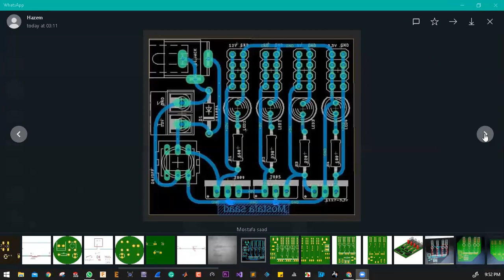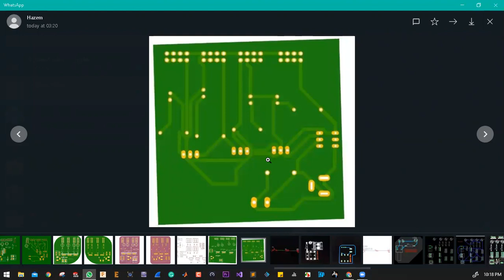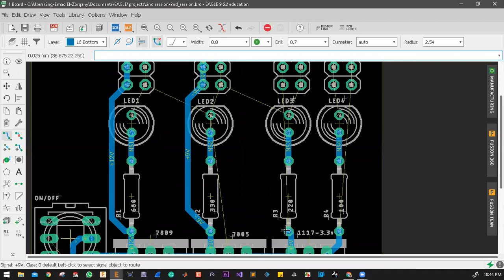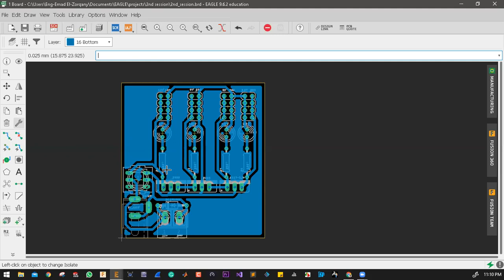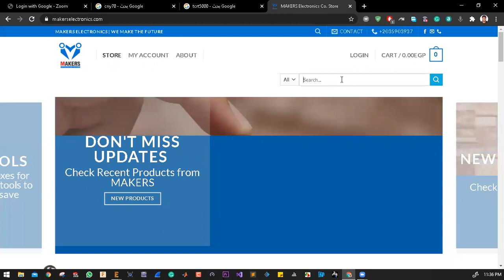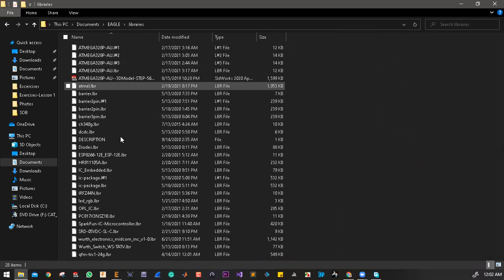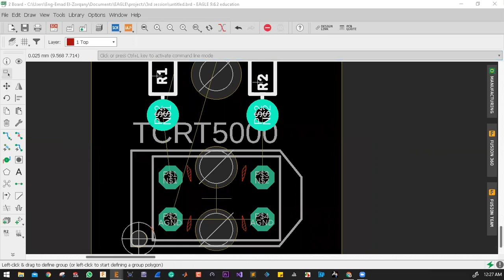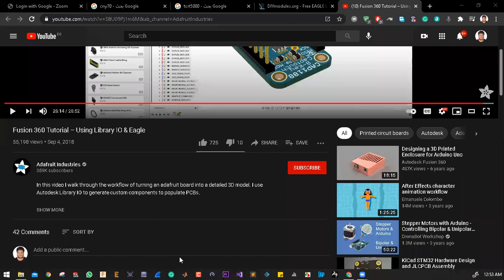5- IEEE MSB Winter PCB Camp Session 4 (Power Distribution Circuit Routing + IR sensor)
المحاضرة الرابعة من المحاضرات الخاصة بتصميم الدوائر الإلكترونية المطبوعة نتمنى من الله أن يجعل هذا العمل خالص لوجهه الكريم وان ينفع بنا وبكم والقائمين على تنظيم هذا العمل جميعاً
Fusion 360 Tutorial – Using Library IO & Eagle
التاسك الخاص بالمحاضرة هو رسم المخطط النظري
Schematic Diagram
كما هو مرفق وتنظيم ال
Layout
وعمل
Routing
لينك جروب الفيسبوك